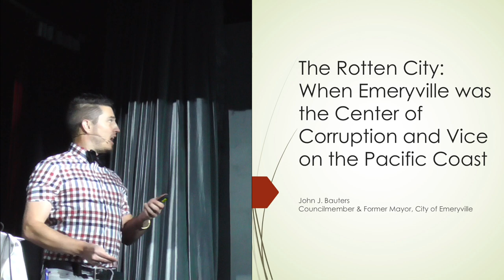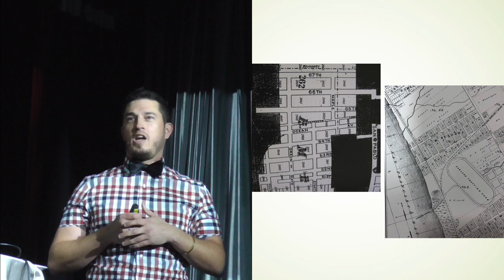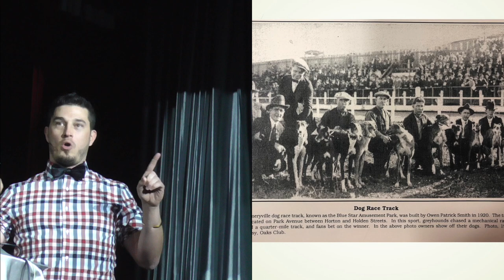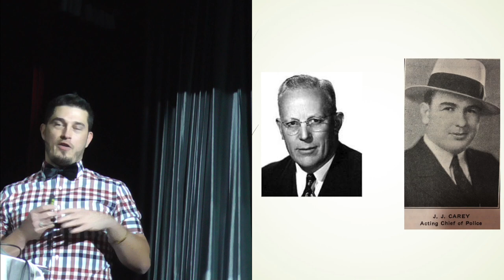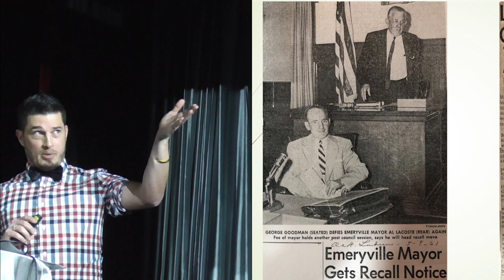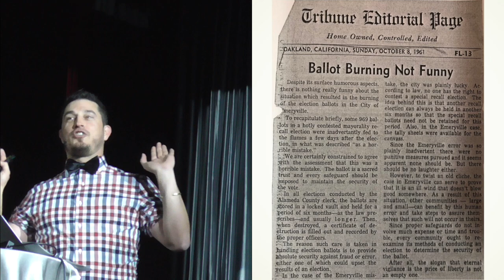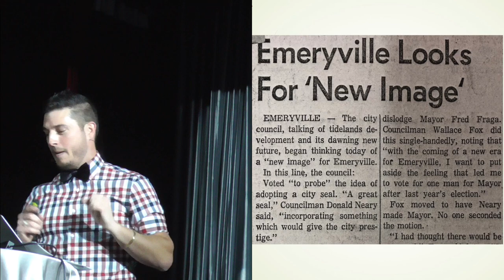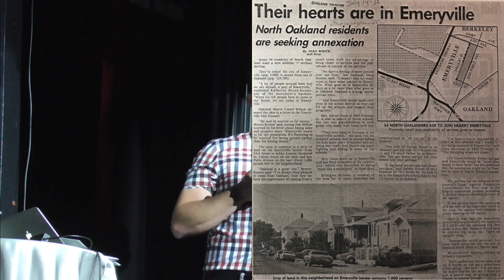The Rotten City - When Emeryville was the Center of Corruption and Vice on the Pacific Coast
John Bauters at Nerd Nite East Bay #73, Club 21, 25-MAR-2019

You may think of Emeryville as the East Bay home of IKEA and Pixar, but its modern shopping center facade obscures its history as “The Rotten City”, when Emeryville was widely considered the most corrupt place on the Pacific Coast, an original City of Vice infamous for gambling, prostitution and bluecoat bootlegging. Get the inside scoop of how Emeryville used to out-bordello the Barbary Coast, and hear how stories from its past have created the quirky avant garde community found there today.
John Bauters is the former Mayor and current council member for the City of Emeryville and a big fan of Emeryville history. What he foolishly thought would be a single instance of wearing a checkered bow tie to court somehow became his calling card and a closet full of seventy bow ties.

Credits
Bosses: Rick Karnesky, Scott Weitze, and Ann-Marie Benz
Video Editor: Rick Karnesky
Videography: Marlene Wilson